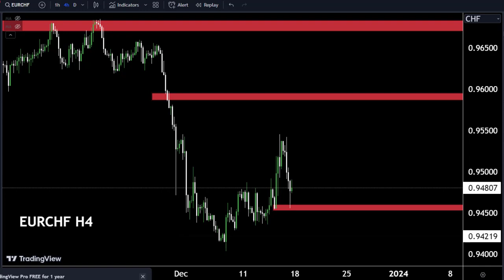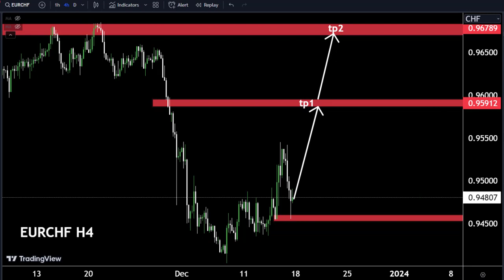EURCHF Buy OR sell?? 🤔🤔🤔Latest Update 😎 Make Profit with World of Forex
Hello Traders
In This Video EURCHF HOURLY Forex Forecast   By World of Forex
today EURCHF Analysis 👆
🟢This Video includes_  EURCHF market update)